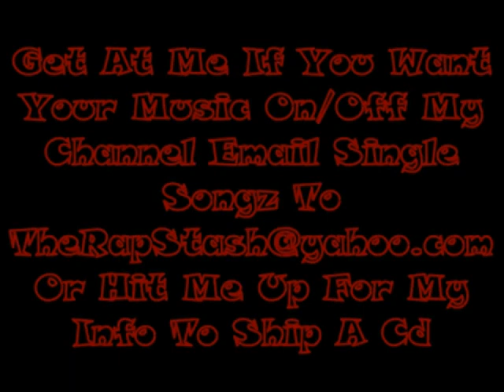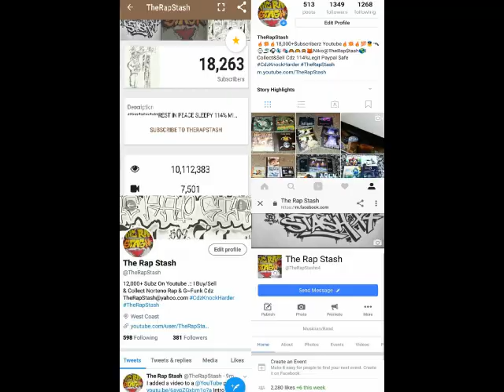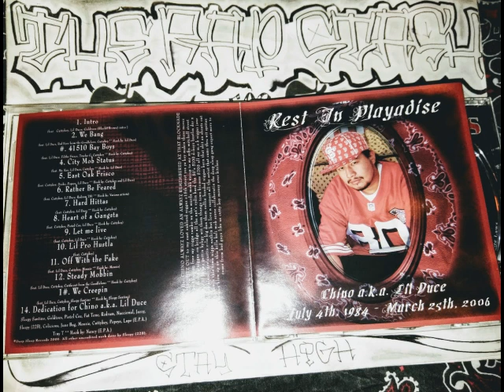41510 Bay Boys By Cuttyboy & Lil Duce Ft Filthy Frisco & Trucho G